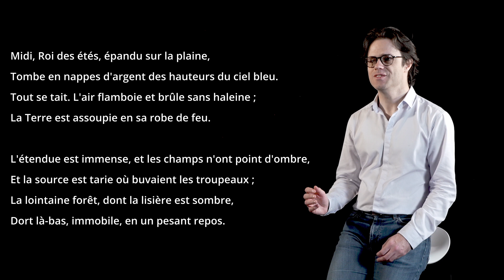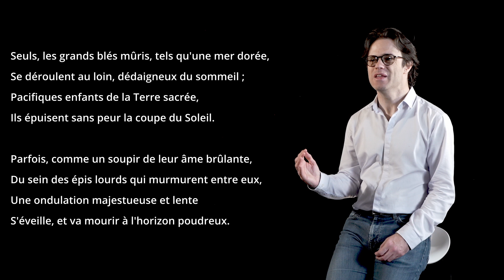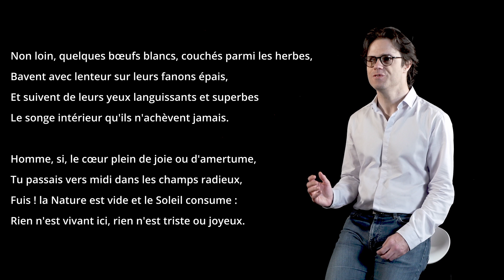MIDI - Charles LECONTE DE LISLE - "Midi, Roi des étés, épandu sur la plaine,"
00:07 Midi, Roi des étés, épandu sur la plaine,
            Tombe en nappes d'argent des hauteurs du ciel bleu.
            Tout se tait. L'air flamboie et brûle sans haleine ;
            La Terre est assoupie en sa robe de feu.

            L'étendue est immense, et les champs n'ont point d'ombre,
            Et la source est tarie où buvaient les troupeaux ;
            La lointaine forêt, dont la lisière est sombre,
            Dort là-bas, immobile, en un pesant repos.

00:49 Seuls, les grands blés mûris, tels qu'une mer dorée,
            Se déroulent au loin, dédaigneux du sommeil ;
            Pacifiques enfants de la Terre sacrée,
            Ils épuisent sans peur la coupe du Soleil.

            Parfois, comme un soupir de leur âme brûlante,
            Du sein des épis lourds qui murmurent entre eux,
            Une ondulation majestueuse et lente
            S'éveille, et va mourir à l'horizon poudreux.

01:24 Non loin, quelques bœufs blancs, couchés parmi les herbes,
            Bavent avec lenteur sur leurs fanons épais,
            Et suivent de leurs yeux languissants et superbes
            Le songe intérieur qu'ils n'achèvent jamais.

            Homme, si, le cœur plein de joie ou d'amertume,
            Tu passais vers midi dans les champs radieux,
            Fuis ! la Nature est vide et le Soleil consume :
            Rien n'est vivant ici, rien n'est triste ou joyeux.

02:08 Mais si, désabusé des larmes et du rire,
            Altéré de l'oubli de ce monde agité,
            Tu veux, ne sachant plus pardonner ou maudire,
            Goûter une suprême et morne volupté,

            Viens ! Le Soleil te parle en paroles sublimes ;
            Dans sa flamme implacable absorbe-toi sans fin ;
            Et retourne à pas lents vers les cités infimes,
            Le cœur trempé sept fois dans le Néant divin.

Extrait du recueil PoèmesAntiques - Année d'édition #1852

Choix des poèmes et introductions musicales : Laurent Nogatchewsky
Son et vidéo : Eric Ségovia
Crédit image d'illustration : Photographié par l'Atelier Nadar vers 1875.

(C) Poésilience, Mars 2024, en collaboration avec La Loge CDM, Toulouse